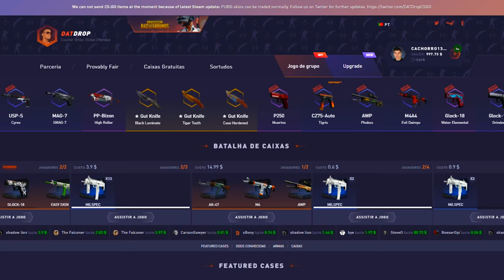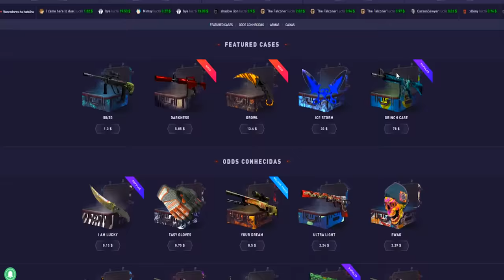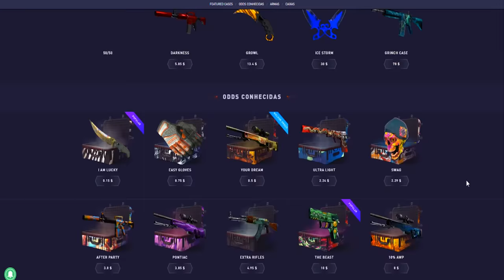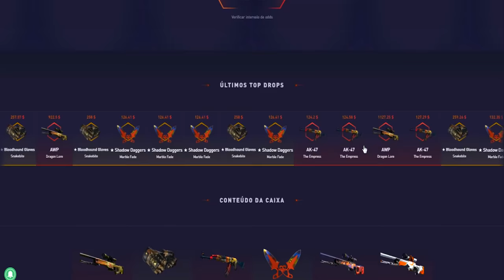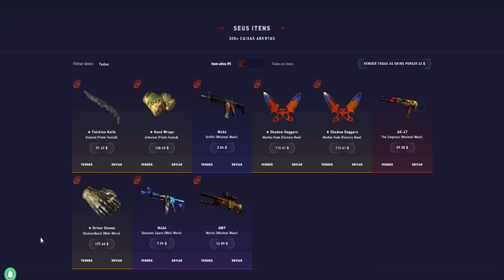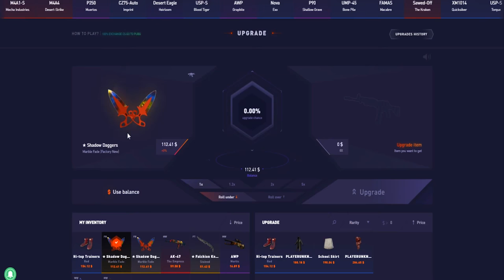NÃO PERCA DINHEIRO com essa ATUALIZAÇÃO da VALVE! (método eficaz)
↪Dê um upgrade em suas skins e não perca dinheiro / Código promocional: cachorro1337

WOLF E-SHOP - A melhor loja para comprar periféricos gamer!

Muitas pessoas estão preocupadas em não perder dinheiro com suas skins de CS:GO. Nesse vídeo eu apresento uma opção alternativa para você lucrar com essa atualização da valve!